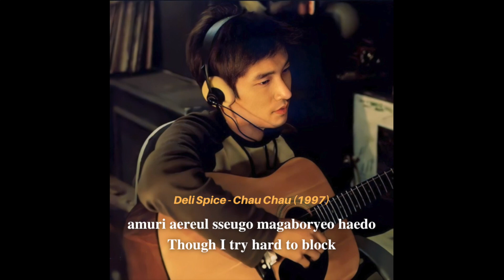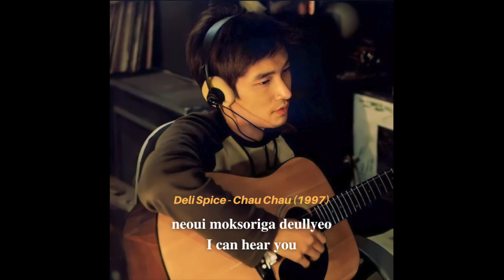Deli Spice - Chau Chau (1997)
Image from the film 'Who Are U?'